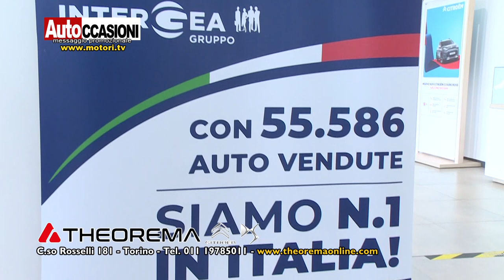THEOREMA CITROEN - Settembre AUTOCCASIONI